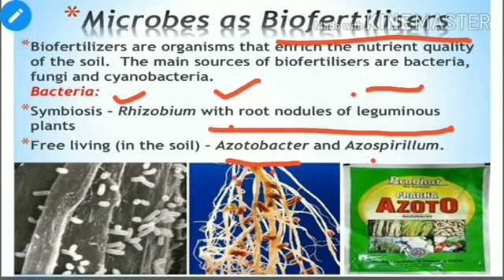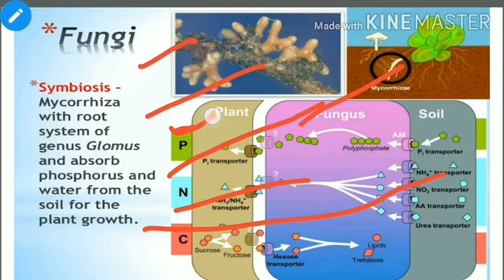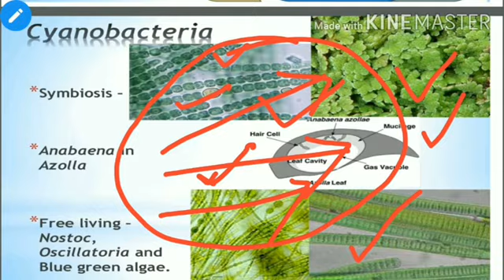12 Biology microbe as biofertiliser 10.8 microbes in human welfare by Scpant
Microbe as biofertiliser 12 biology , microbe in human welfare lesson by Scpant